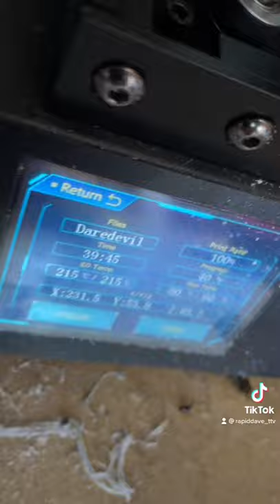Lets gooo Daredevil Cowl - 39 hours in!